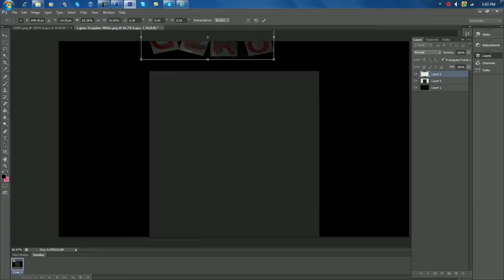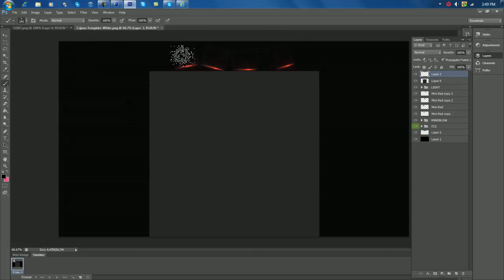Geko Speedart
TGN started up they are still TGN but I decided to use geko